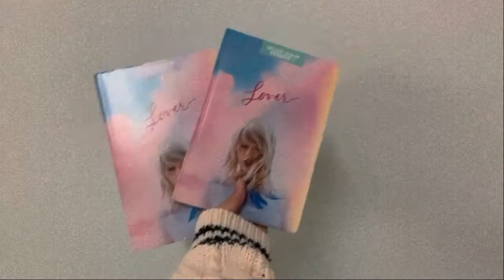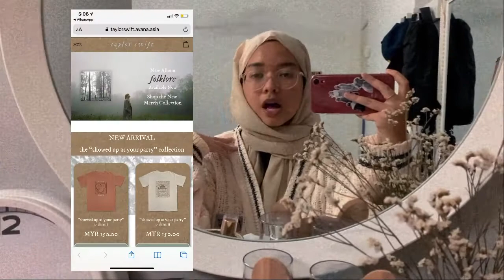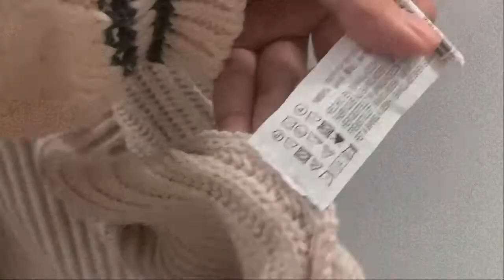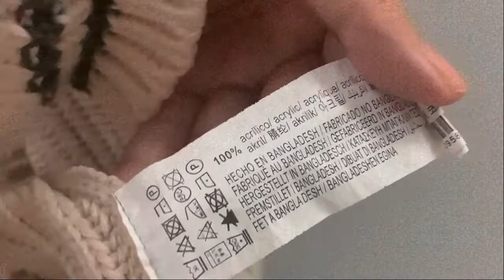All you need to know about my folklore cardigan!!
I got it here